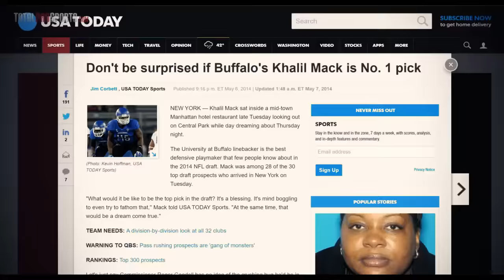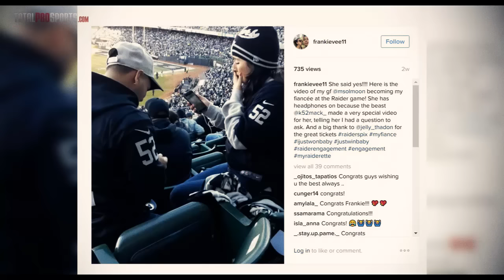15 AWESOME Facts You Probably Didn't Know About Khalil Mack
Khalil Mack | Bio | Facts | Info | News | Stats | Highlights

What other Athletes do you want to hear more about?

Description:
Oakland Raiders star linebacker and defensive end Khalil  (KA-LEEL) Mack has become one of the league’s most dominant and feared players since his 2014 rookie season. Mack is arguably the NFL’s best defensive player today.  I'm sure you know all about him.

Or do you? What if we told you there’s actually a man behind the football helmet that you don’t know about?

Today we dive into 15 facts you probably didn’t know about Khalil Mack.

10 RBs That Are Only GOOD Because Of Their O-Line

Video Editor + Voice Over: Justin Fraction